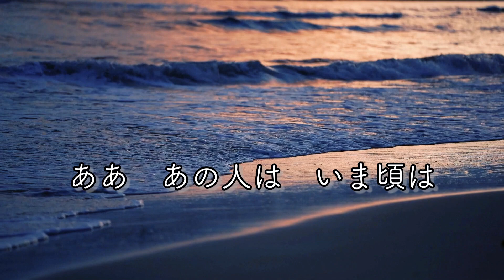朝焼け 中島みゆき cover『あ・り・が・と・う』1977 夏木マリ 古手川祐子 桜田淳子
作詞・作曲: 中島みゆき / 編曲: 吉野金次・福井峻

夏木マリ、古手川祐子、桜田淳子と美女にばかりカバーされた曲を恐れながら…歌わせていただきました！
このアルバムのレコーディングには坂本龍一さんが参加されているのですね。この曲のエンディングも素晴らしい演奏なのでぜひ、ご本家の曲でお楽しみいただきたく思います。吉田建 さんのベースもめちゃかっこいいです！うっとりします…
💿中島みゆき『あ・り・が・と・う』(リマスター)